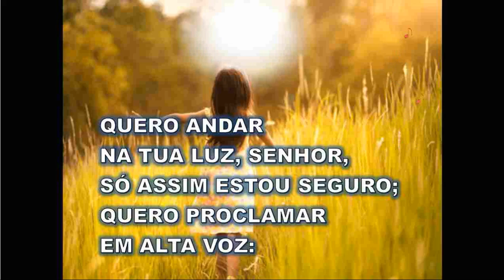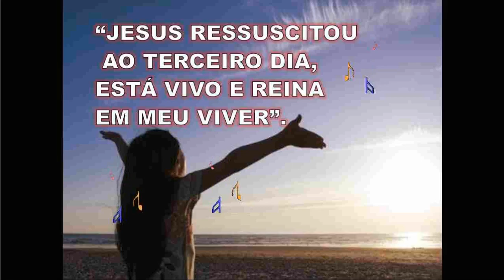CIA - QUERO SER FIEL (JESUS ESTÁ VINDO)